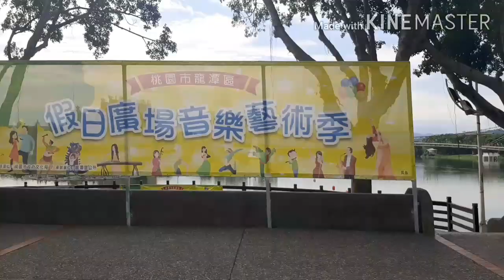SHIHMEN MOUNTAIN | 7k UPHILL BACKDOOR